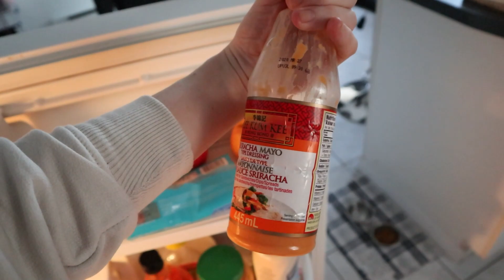Visite de maisons, comment on se sent vraiment & driving range - vlog | Carole Anne B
Je vous retrouve avec un tout nouveau vlog dans lequel on jase achat de maison, on s'en va faire 2 visites de maisons et puis on décide de faire une offre! Je publie de nouvelles vidéos 2 fois par semaine le mardi et le vendredi, dont des vlogs, des vidéos de mode et de beauté, alors n'hésites pas à t'abonner pour ne rien manquer! :D

✦ MENTIONS
Revlon Equave

✦ CODES PROMOTIONNELS
OPTIONAL CLOTHING | CaroBilodeau15
ARDÈNE | CaroAllFor20
OLEKA CANVAS | Caro15
TEANGLE | CaroleAnneB15

✦MES INCONTOURNABLES
Crayons Préférés au gel
Serviettes Démaquillantes
Fer à friser waver
Séchoir brosse

J'ai 27 ans, j'habites avec mon copain Antoine (Anto) et nous avons un chat Taz. J'ai gradué en Marketing à l'UQAM en 2019 et je travaille comme Coordonnatrice Marketing à temps plein dans une Agence Digitale. Mon copain a une entreprise de vêtements montréalaise @Optionalclothing et nous avons une entreprise de création de contenu (photos et vidéos) ensemble! Merci de me donner la chance de faire ce que j'aime! :)

Caro  xxxx